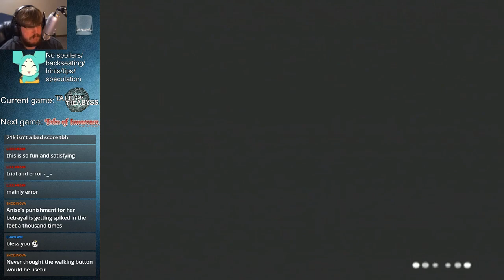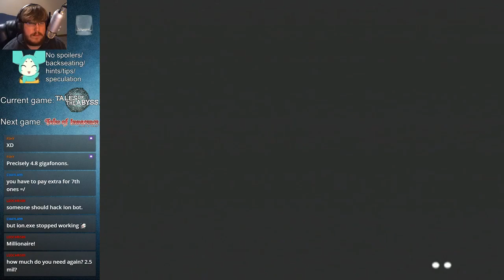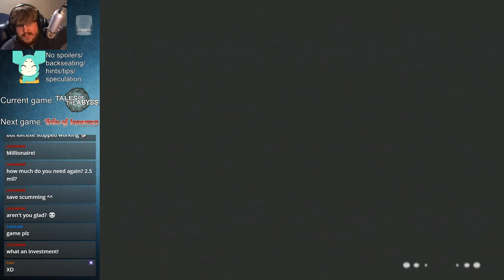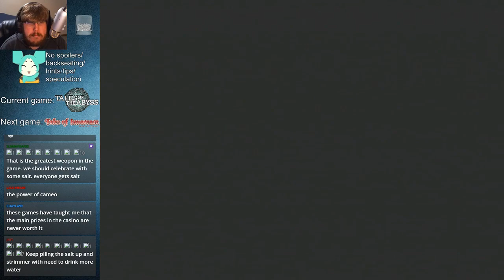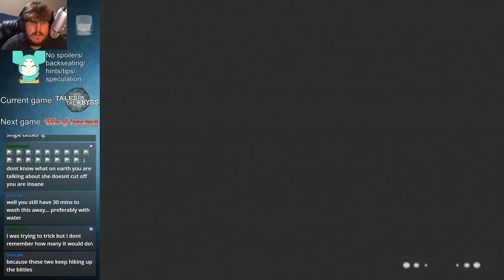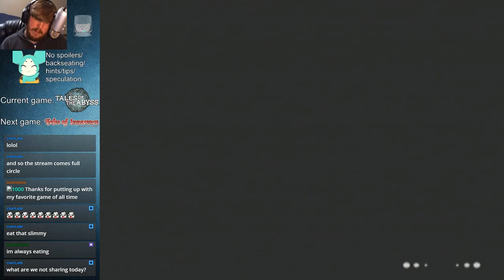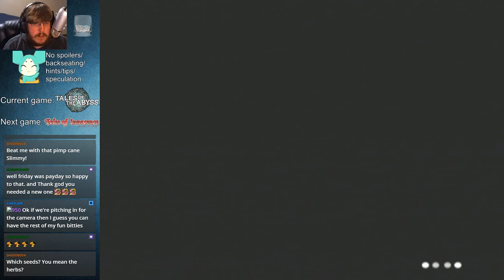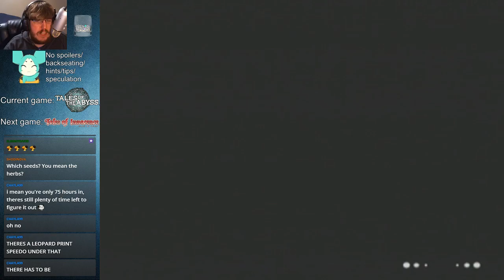[Blind Long Playthrough] Tales of the Abyss - Part 25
Archive of the 80th "Tales of" stream.